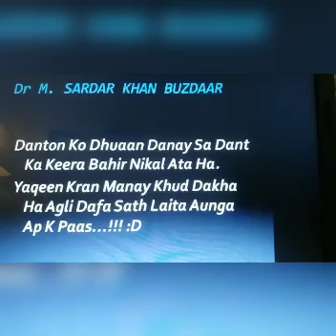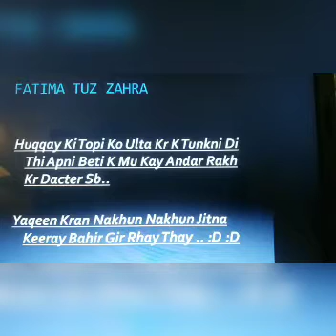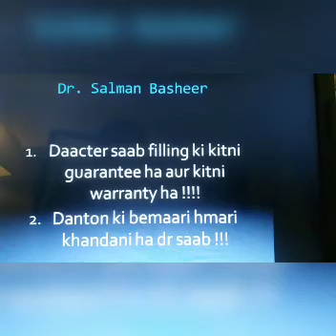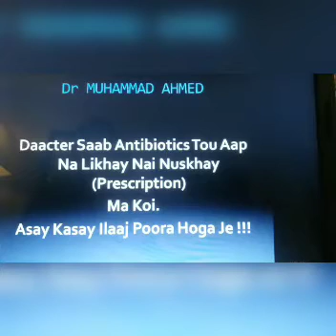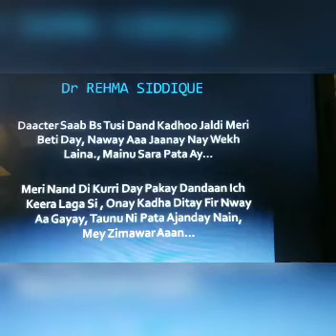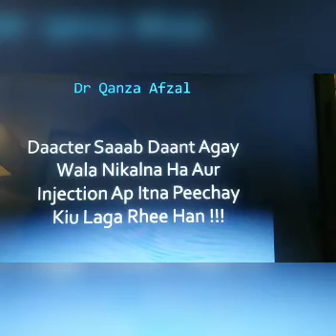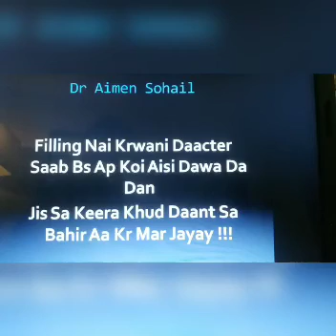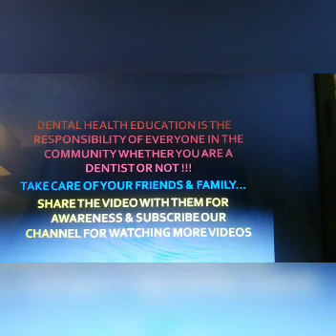Myths & Misconceptions of dental patients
This video describes various self perceived ideas & myths  presented by different dental patients in dental clinics and hospitals regarding the diagnosis & treatment of their oral and dental problems.